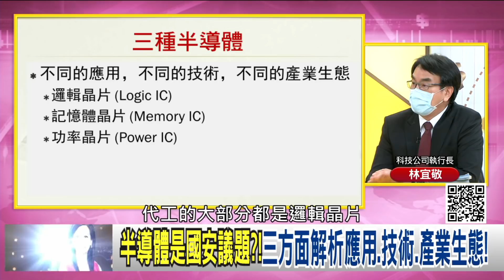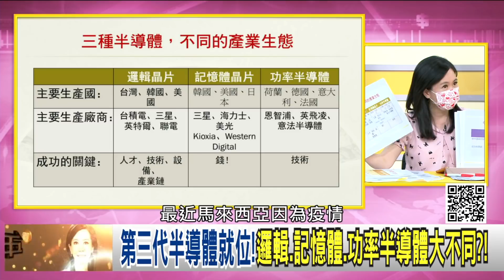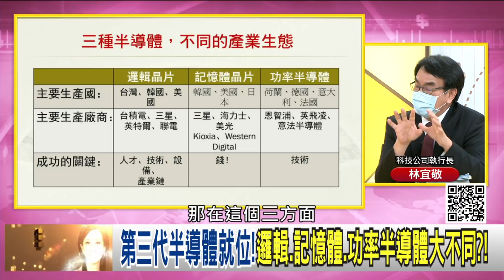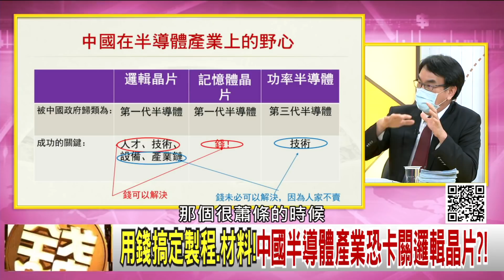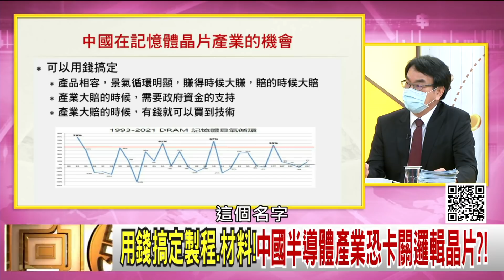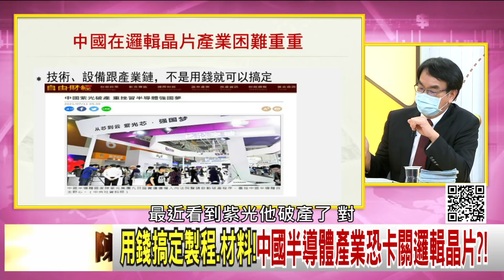精彩片段》林宜敬:中國對半導體的野心...【年代向錢看】20210713